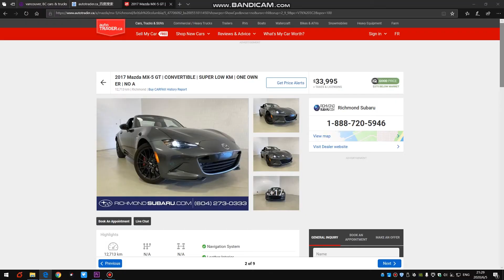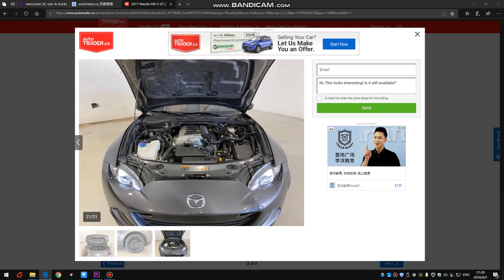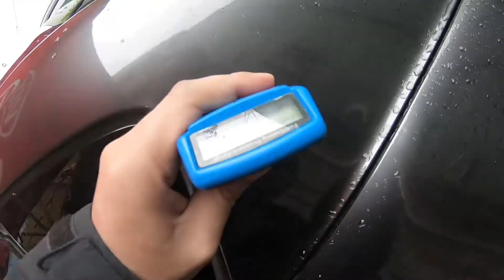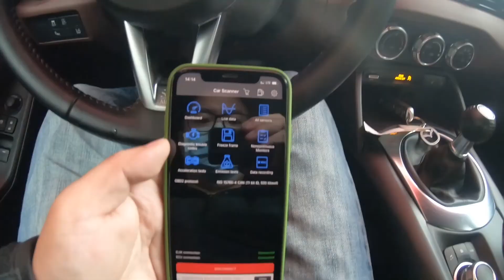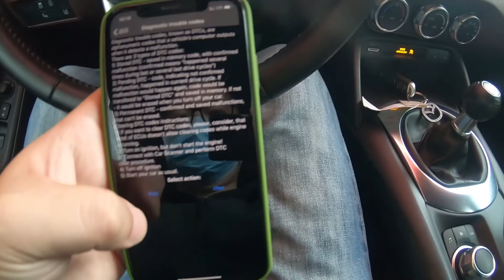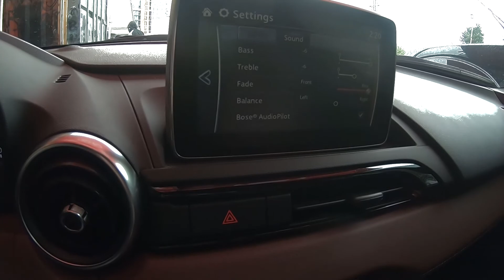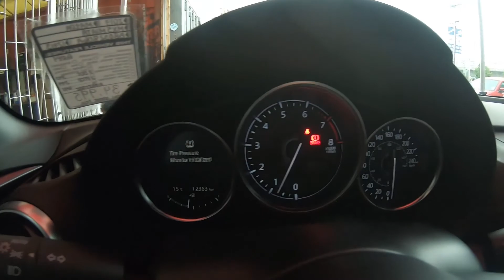如何在加拿大买划算的二手车 How to find used cars in Canada Part 3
这次是给自己选一辆车
个人观点 说得不一定全 如有遗漏 请给我留言我会及时回复。
未完待续哦~